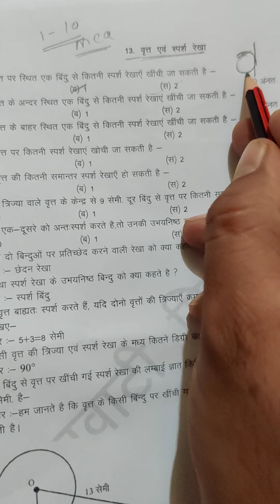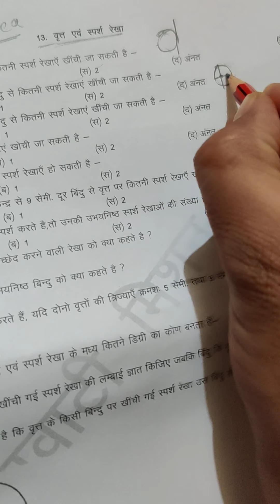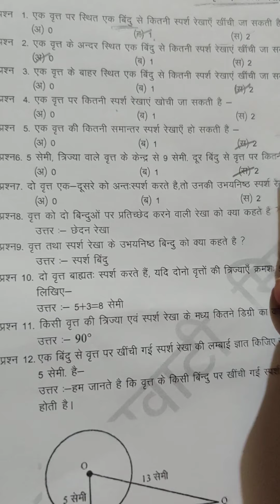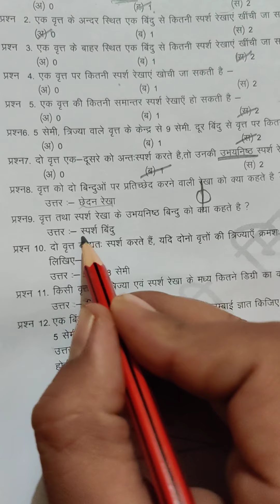chapter 13 most important Multiple choice questions.